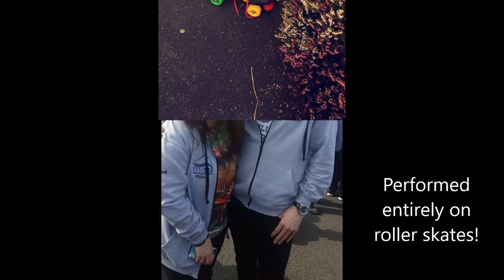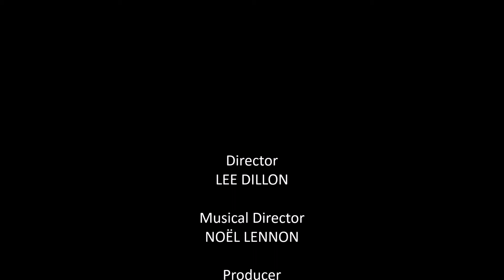MIDAS Presents Starlight Express 2016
MIDAS (MIC Dramatic Arts Society) presents Starlight Express. Running from 13th to the 16th of April 2016 in the Lime Tree Theatre. or by calling the box office on 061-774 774.